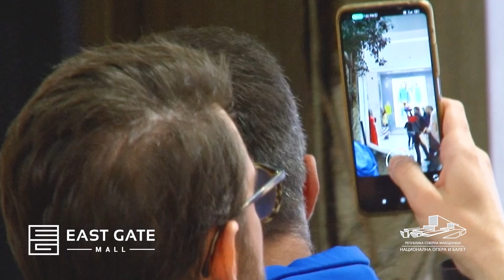Flash mob во East Gate Mall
Спектакуларен флеш моб на Националната опера и балет во East Gate Mall. Прекрасен настан кој предизвика воздишки и го збогати првиот роденден на East Gate Mall. Врвните македонски сопран Наде Талевска и тенор Нико Ѓоргиевски со Хорот, беа вистинско изненадување за сите посетители.
Големо е задоволството да се соработува со институција како Националната опера и балет и се радуваме за сите проекти кои ќе следат!

Уживајте во изведбата!